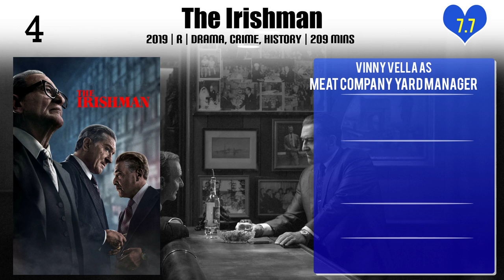Vinny Vella Top 10 Movies of Vinny Vella| Best 10 Movies of Vinny Vella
Top 10 Movies of Vinny Vella

Find the list of top 10 and best movies by Vinny Vella
1.In the Cut
2.Milwood
2.Destination Anywhere
3.Find Me Guilty
4.Kill the Irishman
5.Spy
5.Coffee and Cigarettes
6.Ghost Dog: The Way of the Samurai
7.The Irishman
8.Casino

Please Comment down your favorite movie of Vinny Vella